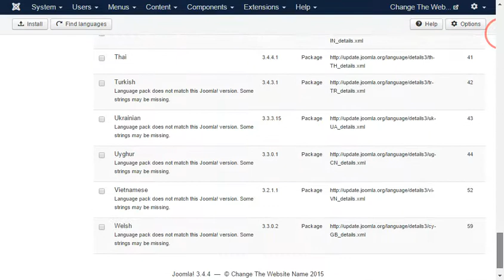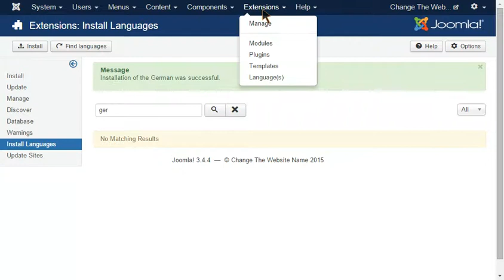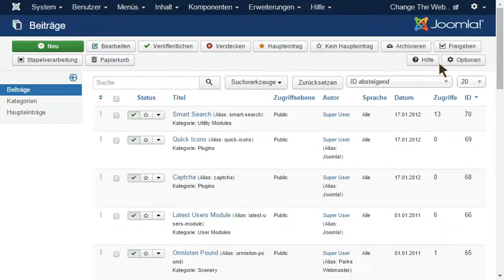How to Change the Joomla administrator language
The latest version of Joomla supports a variety of different languages which you can easily install via the administrator area of your Joomla website. This video will show you how to install a new language and how to set it as the default language for the administrator area of your Joomla website.

You can find more information about the Joomla language packs by visiting